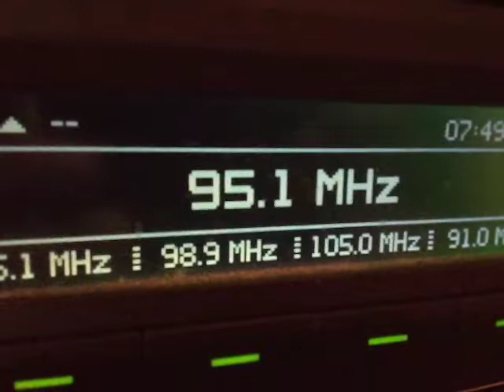Fm dx long duration scatter hrt celevatz